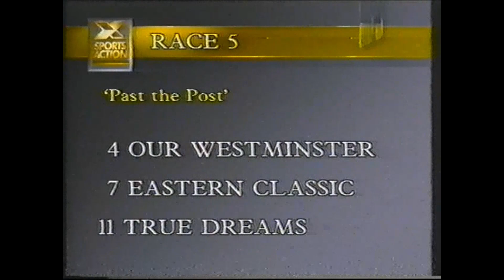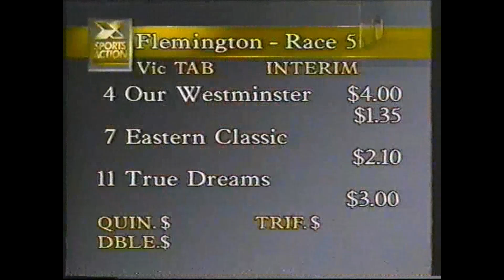Our Westminster - The Ampol Stakes 1988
Bruce McAvaney calling.  Horse racing.